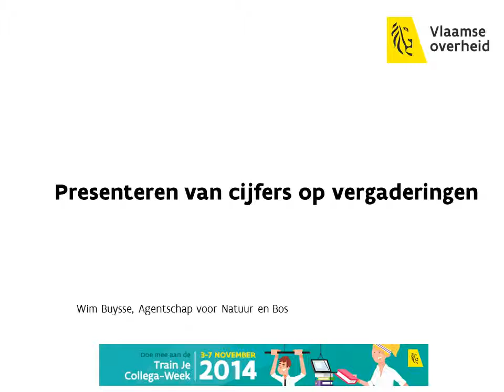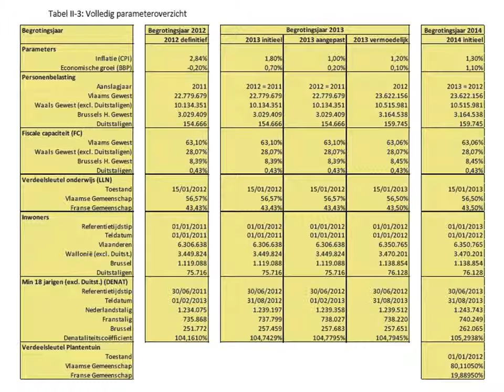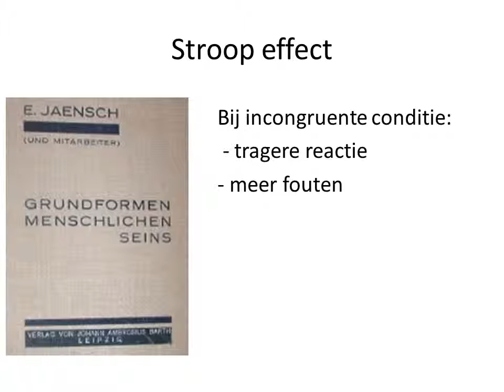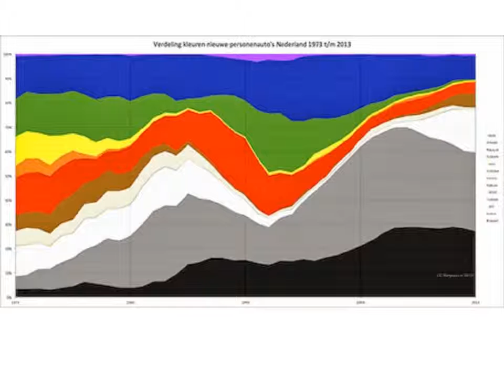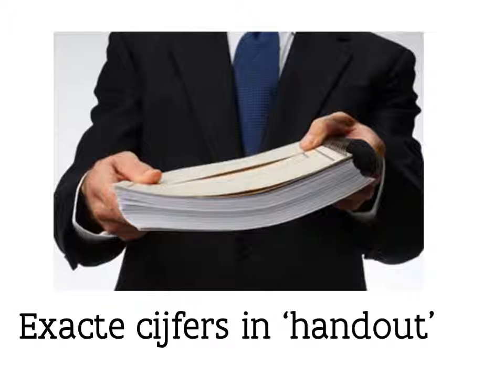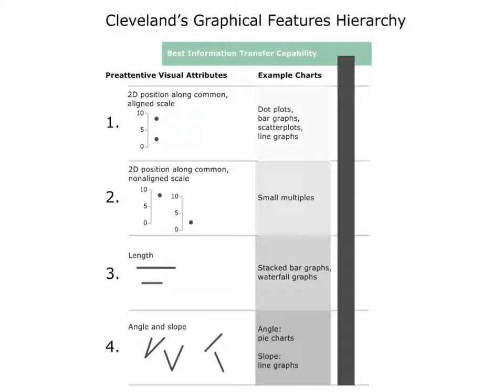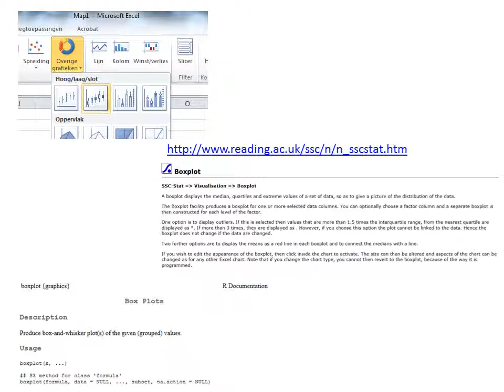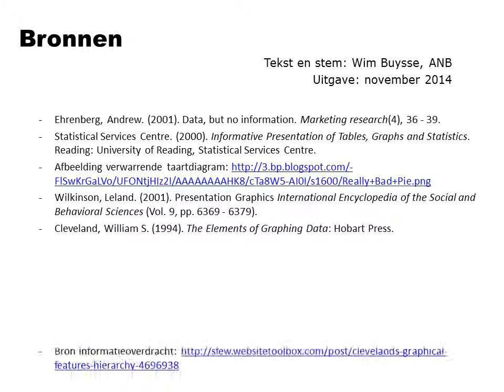Presenteren van cijfers op vergaderingen (train je collega 2014)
Er bestaan massa’s opleidingen hoe met MS Excel en MS Powerpoint of vergelijkbare software, te werken. In deze opleiding gaan we dieper in op de niet IT-gebonden aspecten: Hoe verwerken onze hersenen informatie? Wat wil ik bereiken met mijn presentatie? Wanneer kies ik best voor een tabel en wanneer voor een grafiek? Hoe moeten die tabellen en grafieken er dan best uitzien?
Deze opleiding werd gegeven tijdens de train je collega week in november 2014